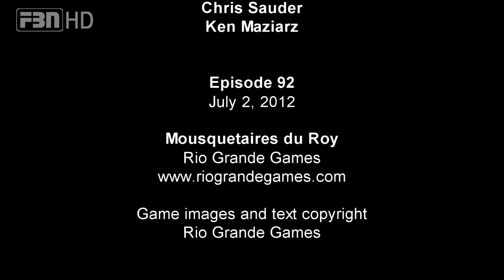The Gamers' Table Episode 92 in HD: Mousquetaires du Roy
Our review of Mousquetaires du Roy.